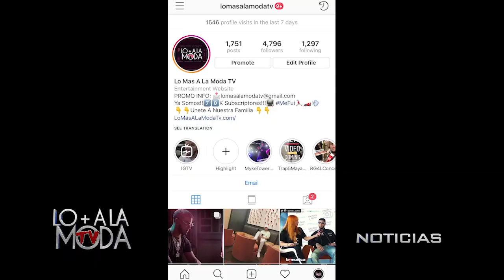Anuel AA Entrevistas Wisin y Yandel Dj Luian y Mas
Anuel – Real Hasta La Muerte (Album)

Anuel AA habla por primera vez después de su liberación de la prisión

Anuel AA “Hablo Con Molusco Lo Que No Hablo en Ninguna Entrevista”

El emotivo reencuentro de Anuel AA con su hijo al salir de la cárcel en Miami